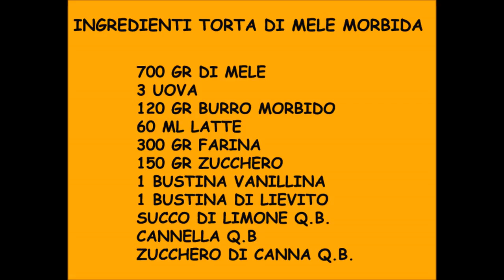Torta di Mele Morbida Ricetta con Monsieur Cuisine Connect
La Ricetta della TortaDiMele alta e morbida fatta con MonsieurCuisine Connect